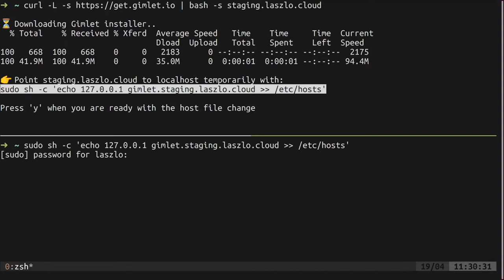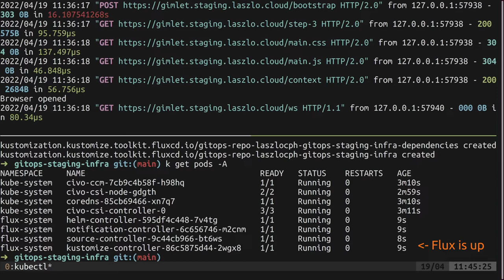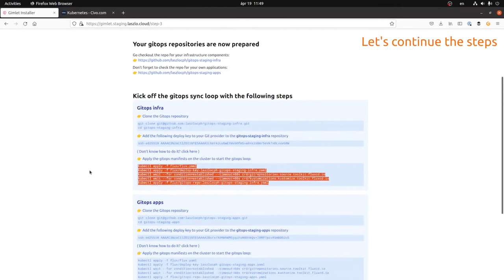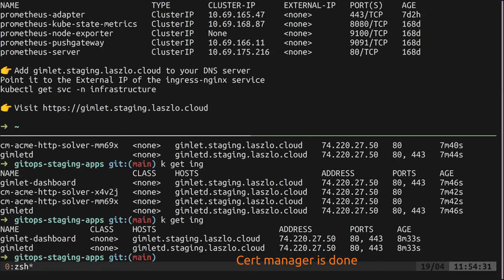Gimlet Installer - captioned walkthrough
In this video you can watch how to use the Gimlet Installer to install Gimlet on your cluster.

At the end of the video you will have a bootstrapped staging gitops environment, with Nginx Ingress Controller, Cert Manager and Gimlet configured.

CHAPTERS IN THIS VIDEO!

0:00 - Starting the installer
00:47 - Creating a Github Application
01:02 - Configuring the gitops environment
01:17 - Bootstrapping gitops
03:00 - Setting DNS entry to the ingress controller IP
03:44 - Gimlet up